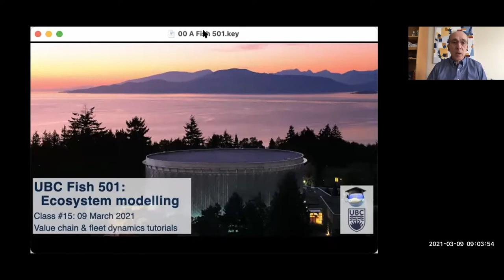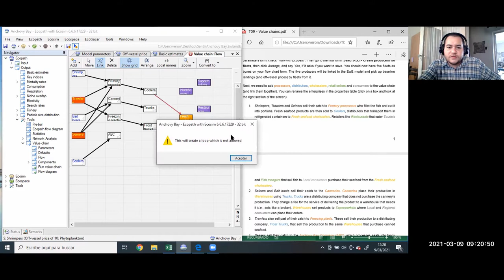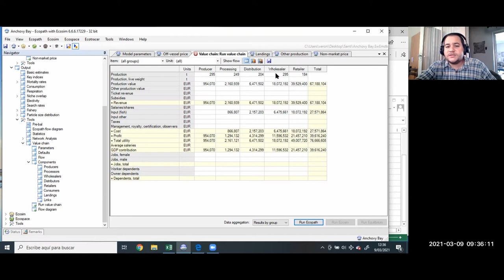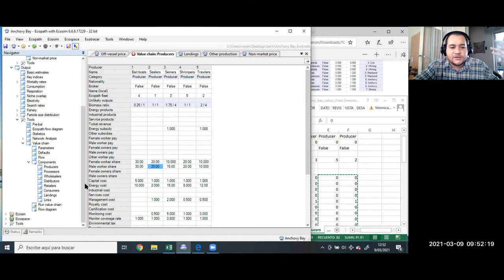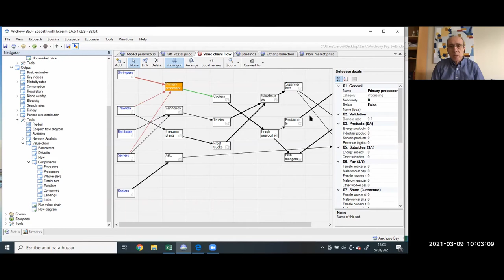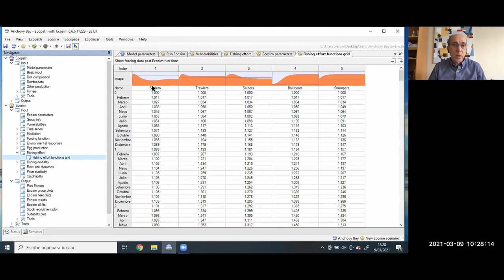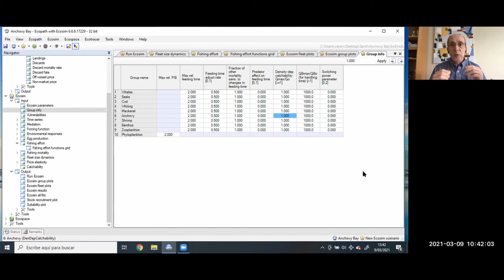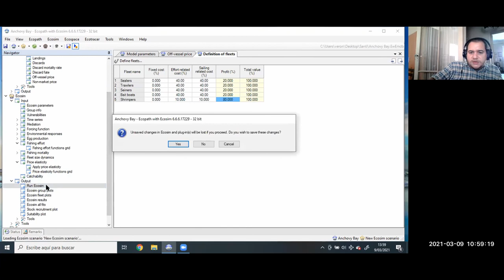Fish 501 - #15 Building the Value Chain, Ecosim effort prediction, and price elasticity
The fifteenth session of Fish 501 is a demonstration lecture where Villy Christensen and Santiago de la Puente (UBC) show how build a Value Chain, and how to work with the Ecosim effort prediction module that now integrates with the largely unknown price elasticity logic built into EwE.

Fish 501 is an annual marine ecosystem modelling graduate course at the University of British Columbia, focused on how the Ecopath with Ecosim (EwE) modelling framework can be used to address scientific and policy questions related to food web modelling, and notably how to address questions as part of an Ecosystem Based Management process. The underlying theories will be introduced throughout, but emphasis will be on hands-on with actual implementation.

Instructors: Villy Christensen, Santiago de la Puente, Leigh McGaughey and Marta Coll

Tutorials and course material can be downloaded from the course